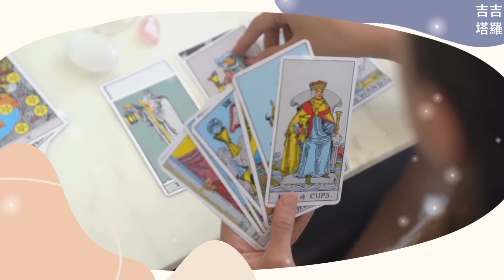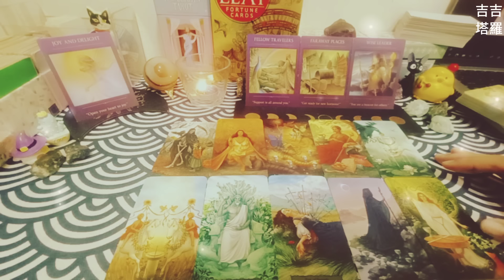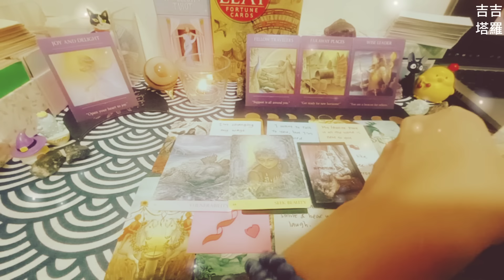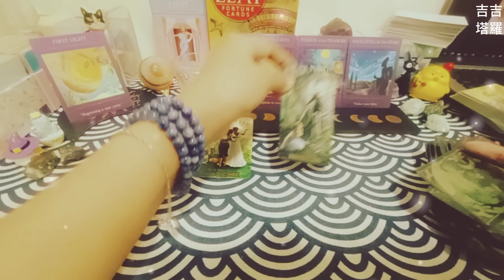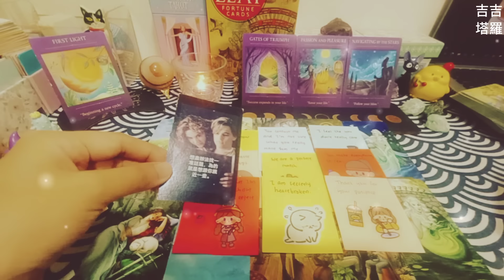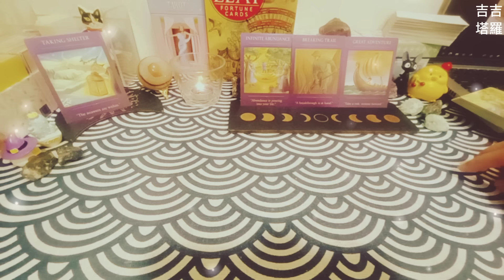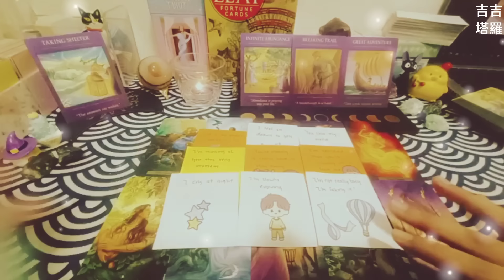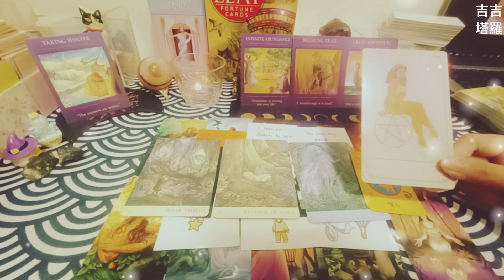【#1853】【塔罗·字卡·占卜】他/她想要你知道什麼呢？ | 女巫花園塔羅牌 | 崇聖旅者神諭卡 | 大自然絮語占卜卡 (無時間限制)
🙏❤️謝謝點贊❤️🙏
时间轴:

Intro 00:00
选项  - 美食图案 00:35
选择1 - 图1 00:59
选择2 - 图2 12:05
选择3 - 图3 23:16

2.看廣告、點擊廣告
3.透過「超級感謝」打賞
4.加入頻道會員